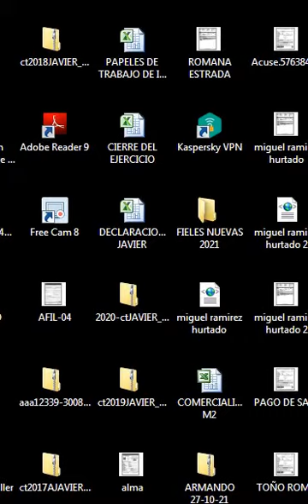SAN JOSE DE LOS REYNOSO, JALISCO